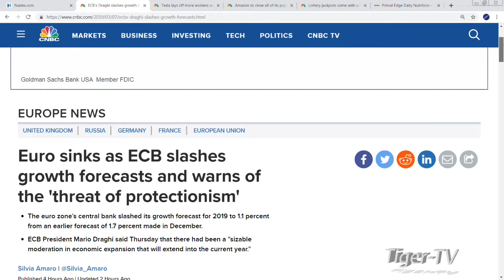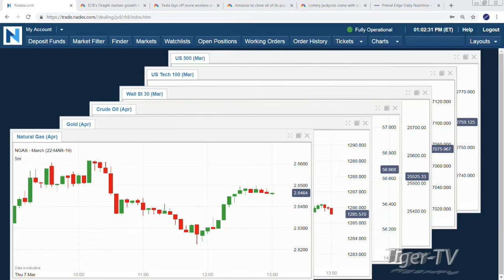March 7th, 1PM ET Market Update with Tommy O'Brien on TFNN